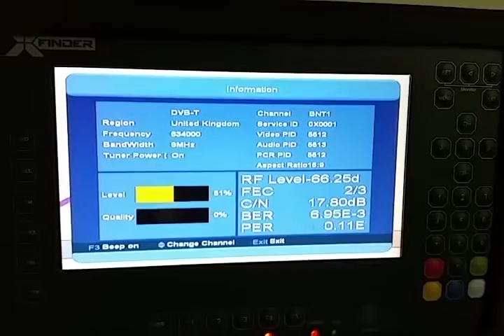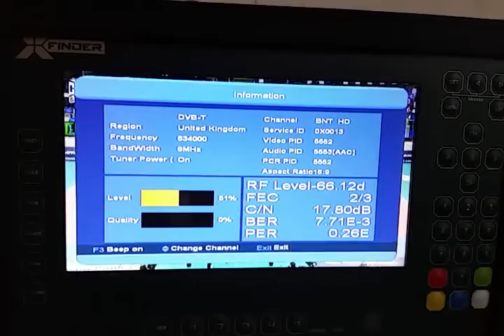DVB-T Bulgaria (Botev) in Brasov!